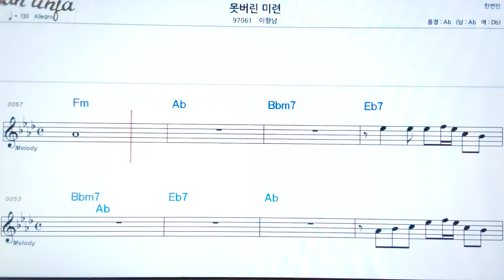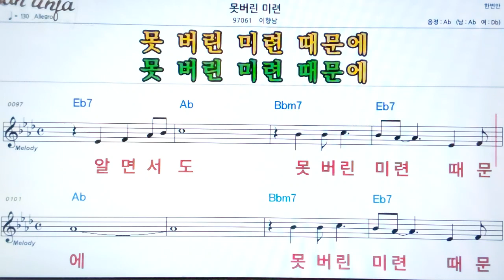못버린 미련/이향남👍악보, 기타 코드,가사,Karaoke*가라오케 반주